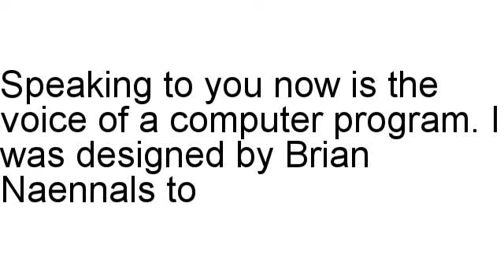Submit Website2 Directory Review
Brian Naennals talks about Submit Website2 Directory in full, including the refund rate and various assorted stats.